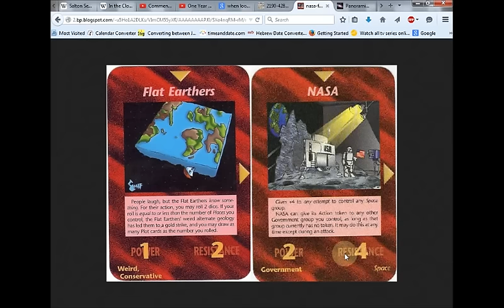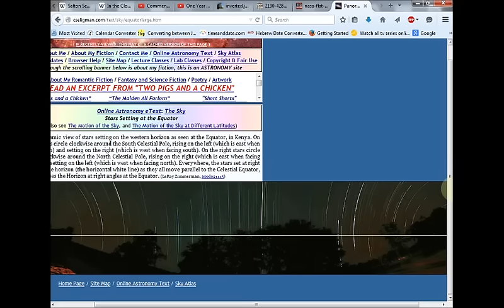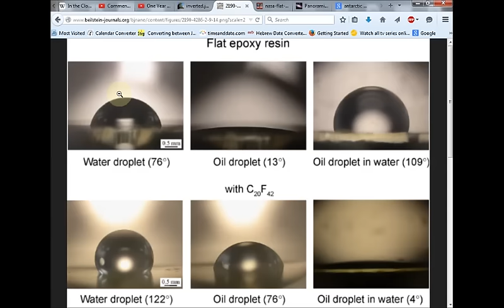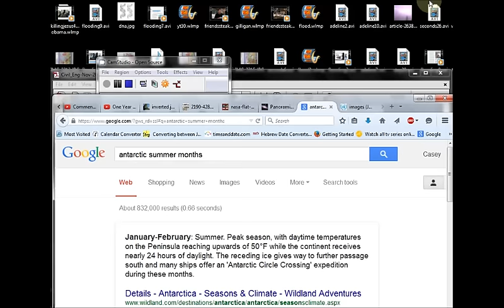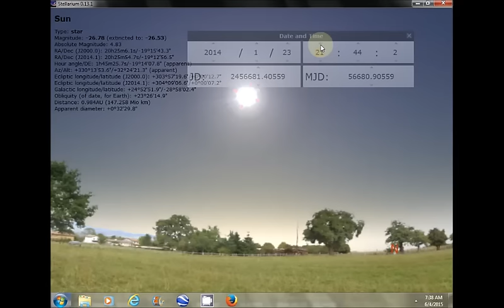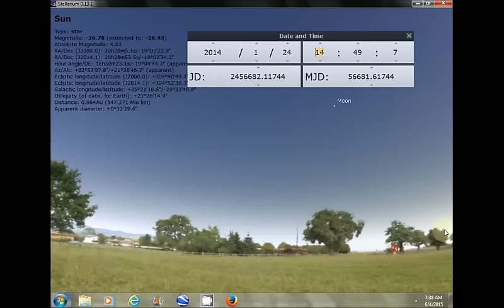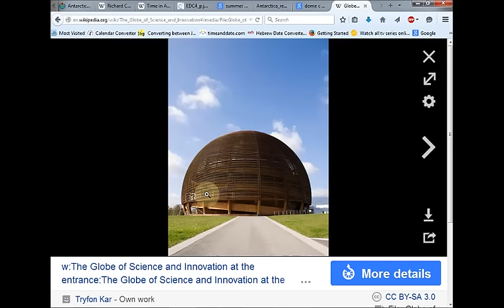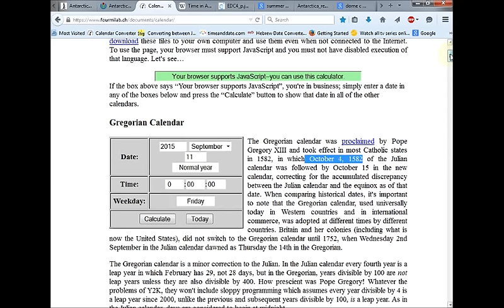FLAT EARTH May Not Be So Flat: Through the Looking Glass EVERYTHING IS REVERSED